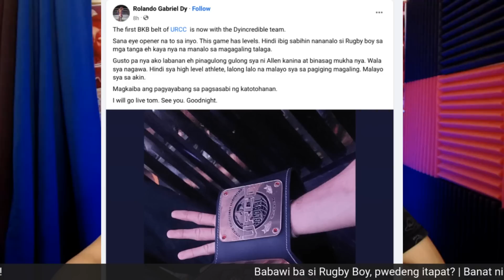Nakabawi? Bagong Banat ni Rolando Dy | Pang Resbak kay Wycoco ng Team Rugby Boy?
Bagong Banat ni Rolando Dy | Pang Resbak  kay Wycoco ng Team Rugby Boy?

Powcast Sports is an online sports media, podcast, and content creator from the Philippines.  We primarily follow Boxing, Mixed Martial Arts and Basketball but also cover other sports.  Powcast Sports Podcast hosted by Pow Salud